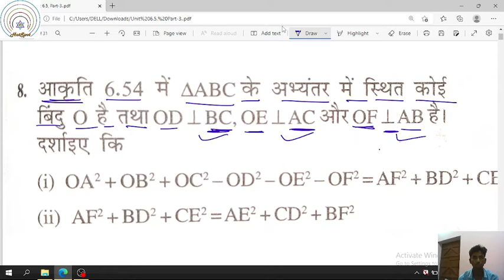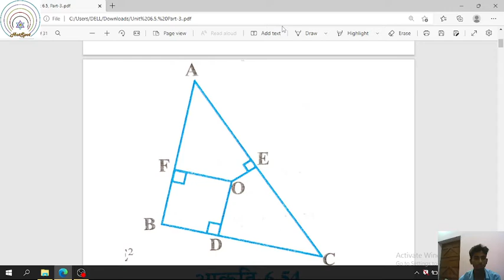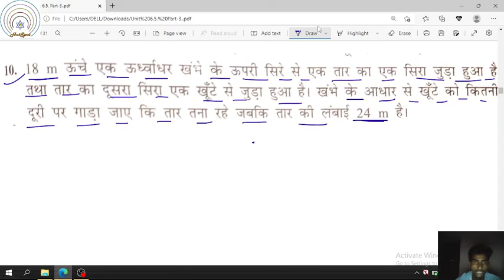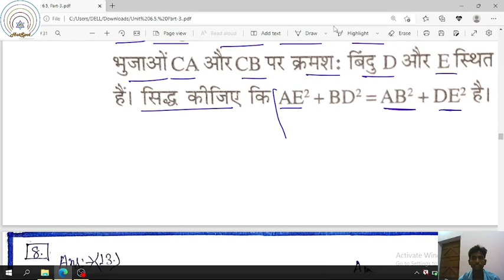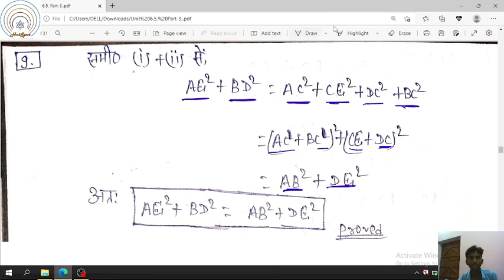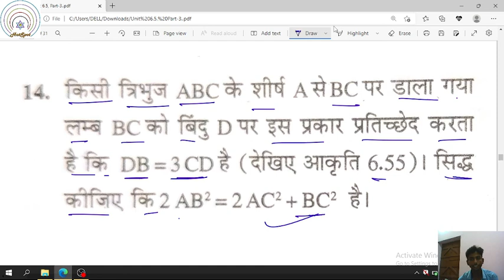Class 10 Math - Chapter 6 [Ex- 6.5 Part 3] TRIANGLES (त्रिभुज)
गणित पर इस व्याख्यान श्रृंखला में, हमने यहां आध्याय  6 "त्रिभुज " पर चर्चा की है। गणित के छात्रों के विषय में बोर्ड परीक्षा की तैयारी करने वाले उम्मीदवारों के लिए यह व्याख्यान बहुत उपयोगी होगा। यह वीडियो व्याख्यान राष्ट्रीय प्रतिभा खोज परीक्षा (एनटीएसई), किशोर विज्ञान प्रोत्साहन योजना (केवीपीवाई), भारतीय राष्ट्रीय ओलंपियाड (आईएनओ) और राष्ट्रीय इंटरएक्टिव गणित ओलंपियाड (एनआईएमओ) परीक्षा की तैयारी करने वाले उम्मीदवारों के लिए भी उपयोगी होगा। यह व्याख्यान श्रंखला पॉलिटेक्निक परीक्षा की तैयारी कर रहे विद्यार्थियों के लिए भी उपयोगी होगी। In this Mathematics lecture, we discussed the Chapter 6 "TRIANGLES". This lecture will be very useful for the aspirants preparing for the Board examination in the subject of Mathematics Students. This video lecture will also be useful for the candidates preparing for the National Talent Search Examination (NTSE), Kishore Vigyan Protsahan Yojana (KVPY), Indian National Olympiad (INO), and National Interactive Math’s Olympiad ( NIMO ) examination. This lecture series will also be useful for the students studying or preparing for the Polytechnique examination.